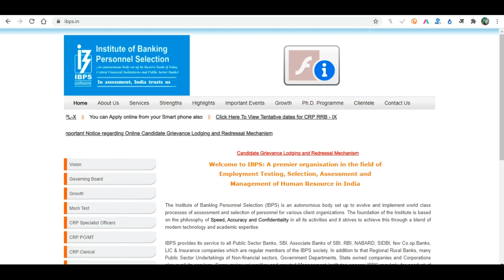📢 IBPS very confident about Calendar - CHECK Today's Call Recording with IBPS Customer care